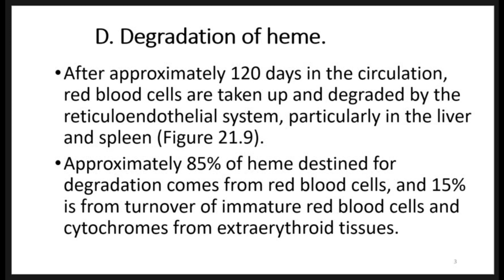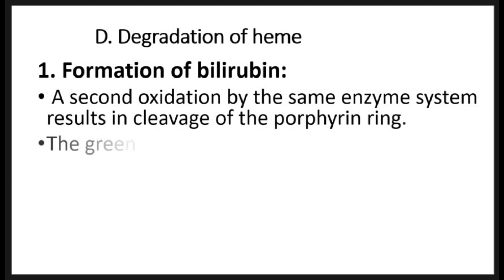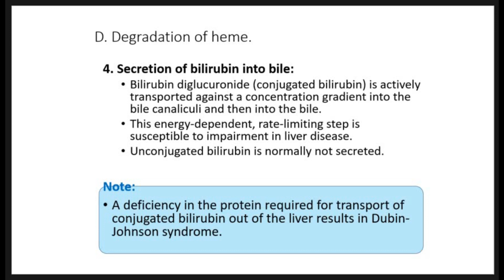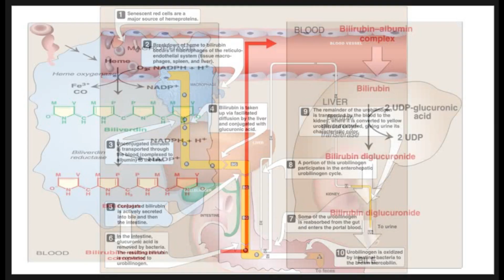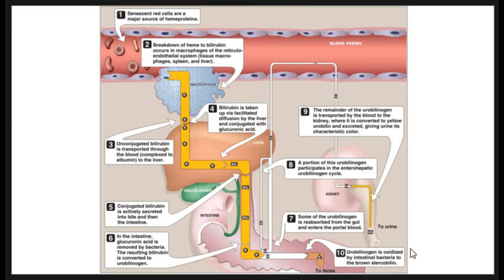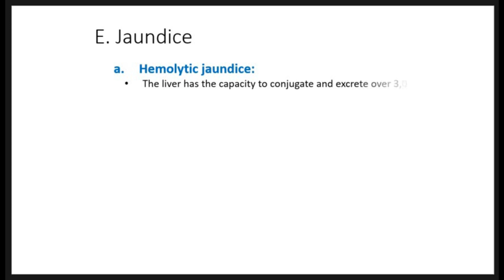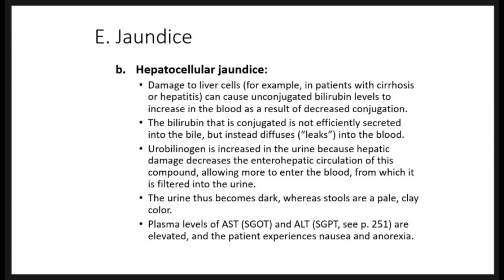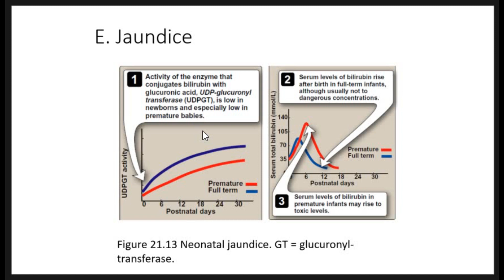DEGRADATION OF HEME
The first step in the degradation of heme is the production by heme
oxygenase of the green pigment biliverdin, which is subsequently reduced to
bilirubin. Bilirubin is transported to the liver, where its solubility is increased by the
addition of two molecules of glucuronic acid. Bilirubin diglucuronide is transported
into the bile canaliculi, where it is first hydrolyzed and reduced by bacteria in the
gut to yield urobilinogen, then oxidized by intestinal bacteria to stercobilin.
Jaundice refers to the yellow color of the skin and sclerae that is caused by
deposition of bilirubin, secondary to increased bilirubin levels in the blood. Three
commonly encountered type of jaundice are hemolytic jaundice, obstructive
jaundice, and hepatocellular jaundice. Other important N-containing compounds
derived from amino acids include the catecholamines (dopamine, norepinephrine,
and epinephrine), creatine, histamine, serotonin, and melanin.